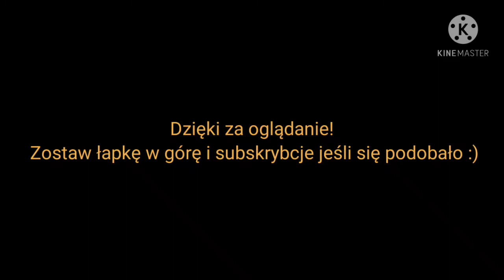IC Swarożyc przejeżdża przez PO Zielona Góra Przylep. Szczegóły w opisie...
W dzisiejszym odcinku prezentuję skład IC Swarożyc relacji Szczecin Główny - Wrocław Główny. Skład składa się z 4 wagonów i elektrowozu EP07-1028. Skład przejeżdża bez zatrzymania przez przystanek osobowy Zielona Góra Przylep i kieruje się w kierunku stacji Zielona Góra Główna linią kolejową nr 273 "nadodrzanką".
Pozdrawiam maszynistę.

Miejsce nagrania:
Linia kolejowa nr 273 "nadodrzanka", przystanek osobowy Zielona Góra Przylep